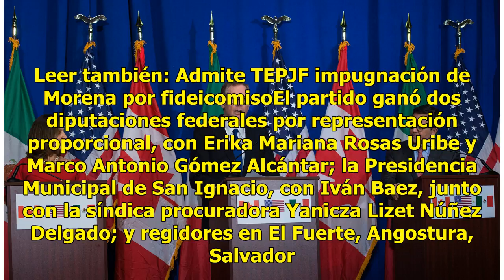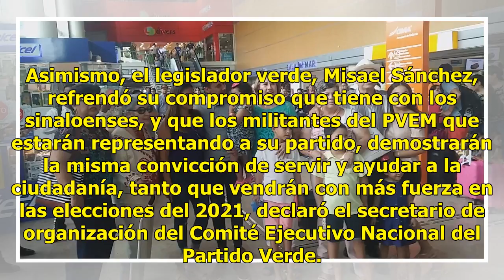Crece representación del PVEM en Sinaloa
Sinaloa.- A pesar que la coalición de Morena, PT y PES, logró ganar un gran número de cargos de elección en los comicios del 1 de julio, el Secretario de Organización en el Comité Ejecutivo Nacional del Partido Verde, Misael Sánchez Sánchez informó que el PVEM tendrá mayor representación en los Cabi...